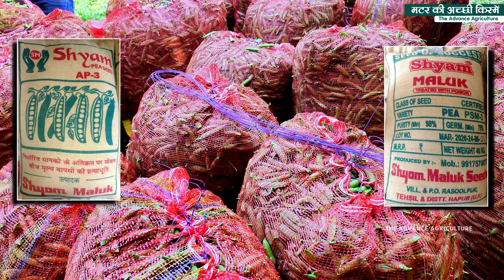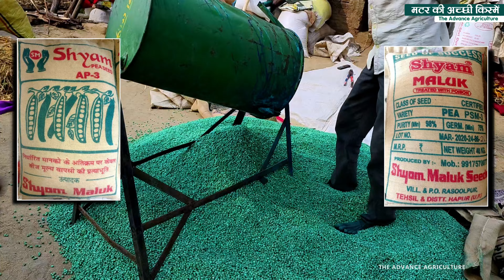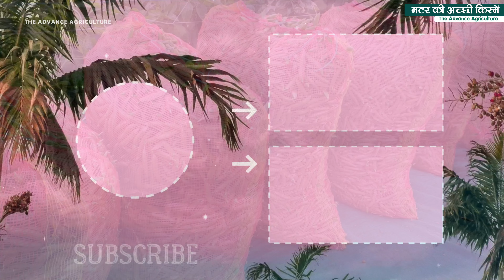AP - 3 Vs PSM - 3 मटर‌ | दोनों में से कोन है बढ़िया वैरायटी | matar ki kheti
AP3 matar
PSM 3 variety
Pea Farming.
How to cultivate peas.
Cultivation of early pea.
Right time to cultivate peas.
Where are peas cultivated?
Give complete information about peas.
Scientific cultivation of peas.
Improved cultivation of pea.
Right time and climate to cultivate peas.
Which variety of pea to plant?
Best pea variety for Madhya Pradesh.
Cultivation of green peas.
When are green peas cultivated?
What does a pea plant look like?
How much quantity of urea should be applied in peas.
How much DAP to add to peas?
Best weed killer for peas.
How much is produced from peas in one acre?
Pea production in one acre.
Favorable climate for pea crop.
What kind of climate does peas require?
Soil suitable for peas.
How much does peas cost?
Fresh pods of green peas.
Pea cultivation in Madhya Pradesh.
Improved variety of pea.
Highest producing pea variety.
Which fertilizer should be applied first in peas?
How to cultivate vegetable peas.
Where is vegetable pea cultivated?
In which month are peas grown?
Where is peas cultivated the most in India?
How to do successful pea cultivation?
In how many days is the pea crop ready?
Which fungicide should be used in peas?
How to use Sulphur.
Benefits of zinc in crops.
How to store peas?
How to store green peas?
The fastest growing pea variety.
New variety of pea.
ap3 Pea cultivation.
PSM 3 Pea Cultivation.
Pea cultivation advance agriculture.
Cultivation of chilli pea.
Cultivation of long pod pea.
gs10 pea cultivation.
When is gs10 pea cultivated?
Production of GS 10 pea variety Golden Seeds.
Advanced Pea Cultivation A to H Information.
अगेती मटर की खेती | 60 दिनों वाली मटर की खेती | Matar ki kheti | Pea farming
मटर की खेती
मटर की खेती कैसे करें
मटर कब और कैसे करे
मटर की खेती कैसे की जाती है
मटर की खेती किस महीने मैं की जाती है
मटर की खेती कब किया जाता है
मटर की खेती कैसे होती है
मटर की खेती कब होती है
मटर की खेती कौन से महीने में होती है
matar ki kheti kaun se mahine mai ki jati
matar ki kheti ki jankari
matar ki kheti kab hoti hai
matar ki kheti kaise ki jati hai
matar ki kheti kab or kaise kare
matar ki kheti kaun se mahine hoti hai
matar ki kheti kab ki jati hai
ageti matar ki kheti kaise kare
matar ki kheti,
अगेती मटर की खेती,
matar farming,
matar kheti,
matar ki kheti kis mahine mein hoti hai,
matar ki kheti kaise ki jaati hai,
sabji ki kheti,
peas farming,
green peas farming,
matar ki kheti ki jankari, kheti, matar,
advanta golden seeds GS 10
GS 10 matar
pea farming
AP 3 matar
PSM 3 matar
peas farming in India
matar ki unnat kheti
matar ki kheti advance agriculture

अगेती मटर की खेती कब और कैसे करें  | Matar Ki Kheti | Matar ki kheti Kaise Karen | Pea Farming

Matar ki kheti kab aur kaise karen | Green Peas Farming and Cultivation In India

1. मटर की खेती कब और कैसे करें
2. मटर की खेती कैसे करें
3. मटर की खेती कैसे करते हैं
4. मटर की खेती कैसे की जाती है
5. मटर की खेती के बारे में जानकारी
6. बरसात में मटर की खेती कैसे करें
7. मटर की खेती में रोग और उनकी रोकथाम कैसे करें
8. मटर की खेती में लगने वाले रोग
9. मटर की खेती की पूरी जानकारी
10. सितंबर अक्टूबर में मटर की खेती